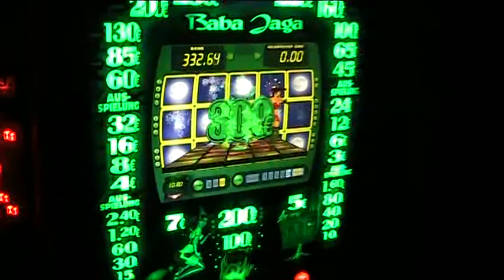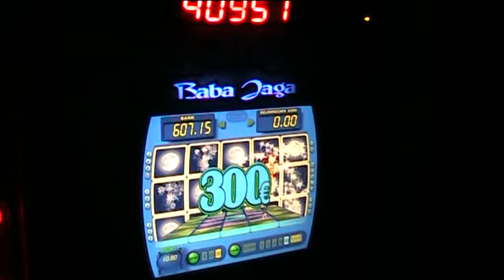Fux goes for Jackpot am Bally Wulff Baba Jaga Teil 5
Zockerabend!!! Fux probiert den Jackpot am Baba Jaga zu knacken. 4EUR pro Walzenlauf, wird er ein glücklicher Gewinner? Seht es selbst in 5 Teilen ...